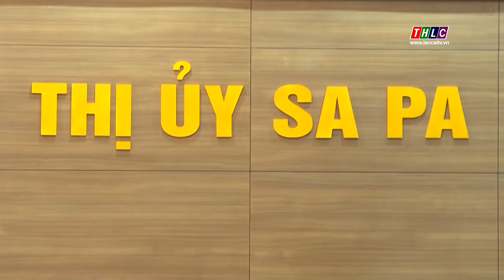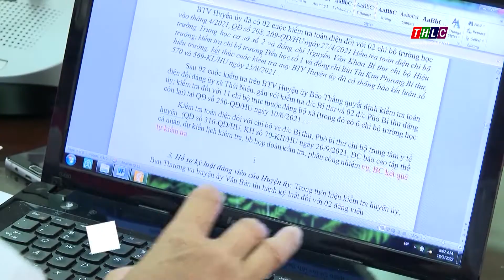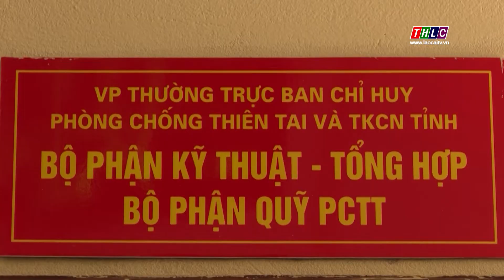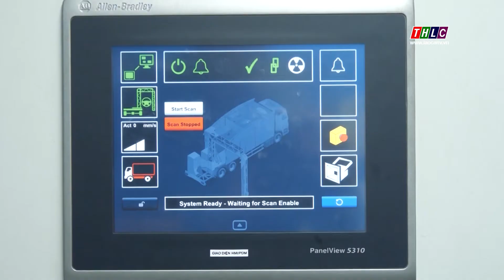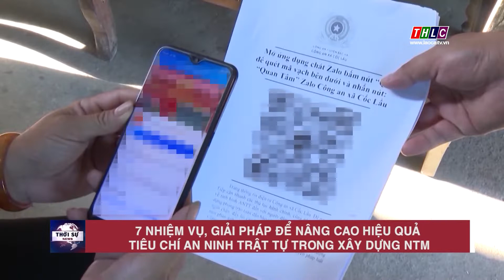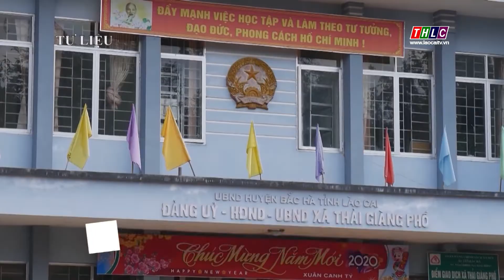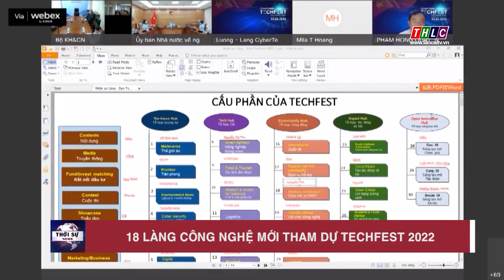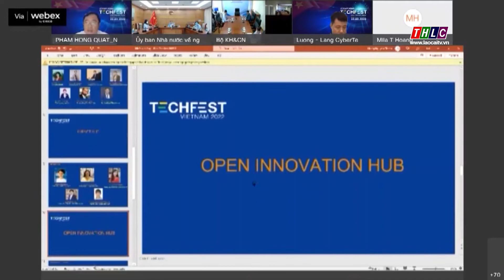Thời sự Lào Cai 19h50 (28/11/2022) | THLC